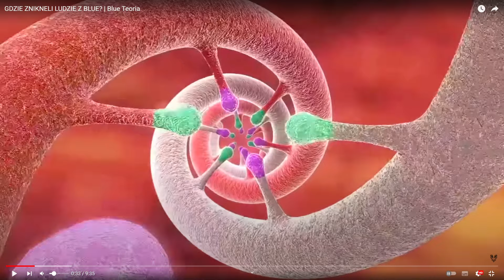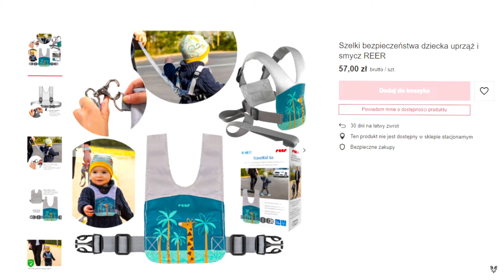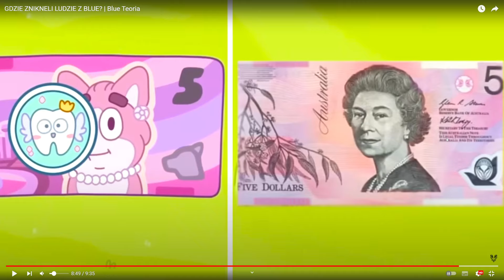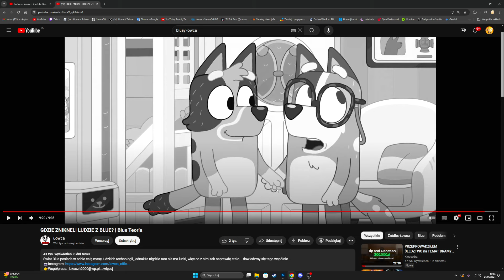GDZIE ZNIKNELI LUDZIE Z BLUE? ROZWIĄZUJEMY ZAGADKĘ!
Sprawdź moje najnowsze odcinki | Gram na żywo tu | Wszystkie odcinki z tej gry tutaj | Kupuj tanio zabawki Bluey tutaj lub tu

Lubię grać w gry na telefon także również i takie gry pojawią się na kanale. Kanał ten jest typowym kanałem family friendly skierowany jest do dzieci i dorosłych, całej rodziny.

BLUEY SPRÓBUJ SIĘ NIE ZAŚMIAĆ! ZAKAZANY ODCINEK BLUE